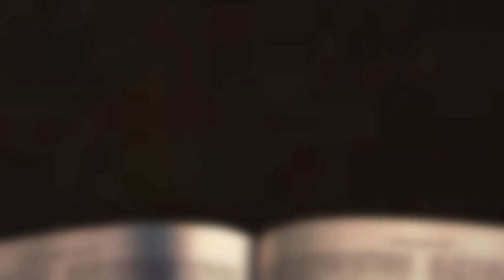[채플] 바리새인과 세리의 기도 | 장로회신학대학교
바리새인과 세리의 기도
본문 : 누가복음 18장 9~14절
교수 오방식 목사

2022년 11월 17일 채플설교